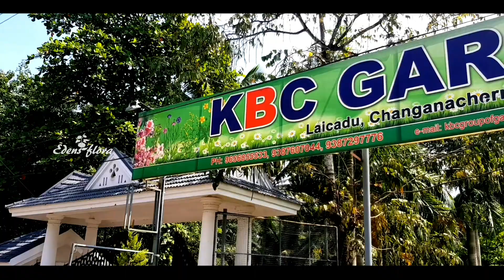Plant Nursery visit || Plant price with Names || Nursery Tour Malayalam||Kerala ||Part 2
In this video we have included a  plant nursery tour  Part 2 which includes a variety of plants like indoor plants,outdoor plants, hanging plants, seasonal plants, flowering plants,fruit plants ,vertical garden plants,medicinal plants and so on with it's price.
The price range varies from each nursery.
This channel is a place where you can find everything about gardening and every single detail related to it. You can refer here for any thing related to gardening, plant care and a variety of ways to take care of your beautiful garden. you'll get plenty of tips and information to adorn your garden with a variety of plant species.

And guess what?  You are getting your favorite plants totally free of cost.
It's based on your opinions which you all stated through our previous poll put on our community tab.
All you have to do is follow these simple steps and you are done.

2. Enable the bell icon by a simple click on it

3. Select 'All' from the notification bar.

5. Participation will be valid only on the given dates.

6. Also you should comment on our uploaded videos within 3-4 hrs

7. Winners will be picked randomly

8. Details of the winners will be given in the community tab

9. Do see you comment on every video of ours and not more than one comment is to be made by one person.

10. No negative comments will be encouraged

11. We'll mail you the details through your respective mails. No need to share your personal details in the comment box.

12.  3 winners will be selected from each video.

Gardening Essentials links
Gardening Tools Set
Manual Water Sprayer (2 Litre)
Cocopeat Block
Leca balls
Organic Vermicompost Fertilizer